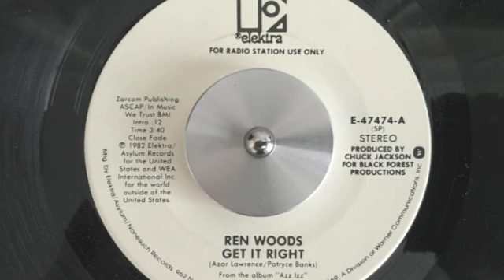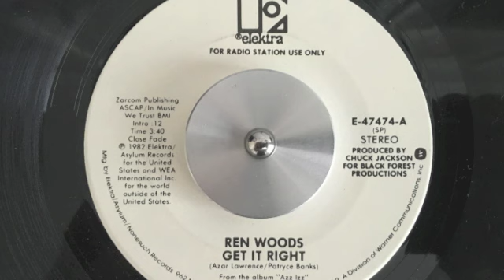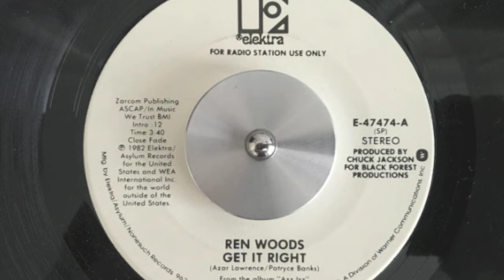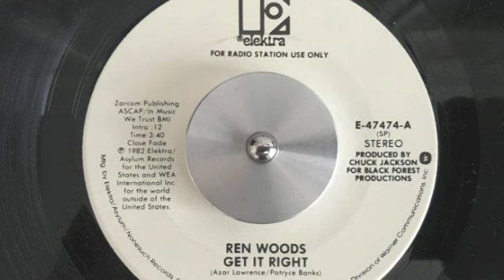Ren Woods "get it right"